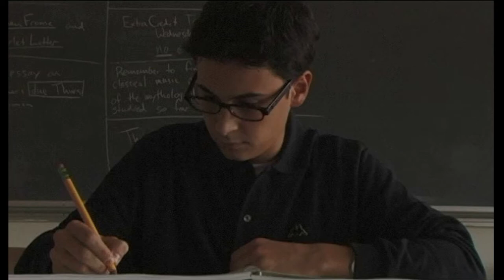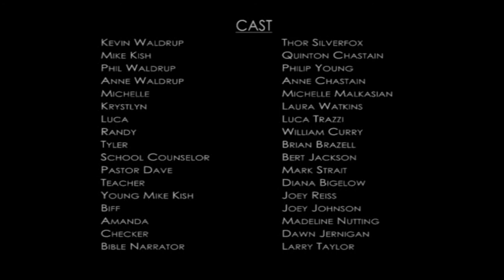Port of Angels (2009) Movie Stills. Yes that is the young Dying Atheist.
The only gay teen movie I ever appeared in. Sadly, I was old, so I was cast as the Fundamentalist Pastor "Dave."